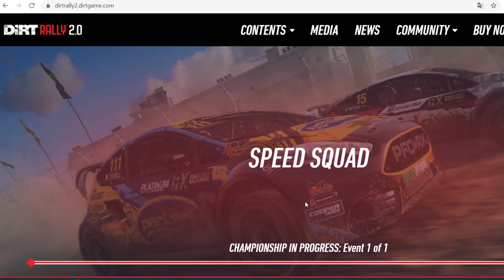Dirt Rally 2.0 VS WRC 9 | ¿CUÁL ES MEJOR?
¿Dirt Rally 2.0 o WRC 9? En este vídeo comparamos los dos juegos de rally para determinar cual es mejor.
💥DIRT RALLY 2.0 Edición Juego del Año PS4
💥 WRC 9 World Rally Championship 9: The Official Game PS4

El producto que más uso de amazon

DIRT o WRC, la eterna duda. Cuando hablamos de simuladores de rally tenemos dos claros vencedores DIRT RALLY 2.0 y WRC 9. En este video enfrentamos al WRC 9 vs Dirt Rally 2.0 para ver cual es el mejor videojuego. Hacemos un SIDE by SIDE de los gameplays en PS4 y comentados en español para ver cual es el mejor.

La trayectoria de Dirt Rally 2.0 es un poco pobre, con muchos desafios diarios y semanales, pero poc gestión de equipo. En este caso WRC 9 tiene un modo mi equipo muy completo, con un calendario, donde debemos elegir las fechas de nuestros entrenos, descansos y elegir que rallys correr. Esto hace que WRC 9 sea más propenso a tener una jugabilidad arcade, y que puedas avanzar en tu trayectoria.

Dirt Rally 2.0 está más pensado en ser el más rápido de tu comunidad. Con el modo online y los clubs de racenet puedes demostrar ser el mejor piloto de dirt rally 2.0 de manera online. Un método de clubs permiten a los jugadores escoger que campeonatos correr con sus amigos, y hacer listas personalizadas de amigos.

Ambos tienen un campeonato de esports, el eWRC y el Dirt Rally 2.0 World Championship; con premios muy suculentos, conducir un coche de rallycross o formar parte de una experiencia VIP en el Mundial de Rallys WRC.

En gráficos en la PS4, WRC 9 se queda un poco corto; es decir, han reutilizado mucho contendio de WRC 8 añadiendo algunos rallys como el de Japón y Kenya. Sus texturas y modelados son más simples que en Dirt Rally 2.0, en el que te sientes como correr un rally real.

La conducción, para mi: ES MEJOR LA DE DIRT RALLY 2.0.

Dirt también tiene más coches que WRC, o almenos más categorias. Siendo estas solo WRC, WRC2 y WRC3 con R5, los Ford Fiesta R2 i los Legendarios.

WRC 9 despunta graficamente en el modo climático; en llúvia genera charcos y barrizales muy bien trabajados que hacen perder el control del coche de rally. Algo muy intereseante.

Ambos juegos son muy buenos, aunque depuntan en cosas diferentes. ¿Cual comprar? Esa es tu elección. Lo siguienta va a ser WRC9 VS DIRT 5.